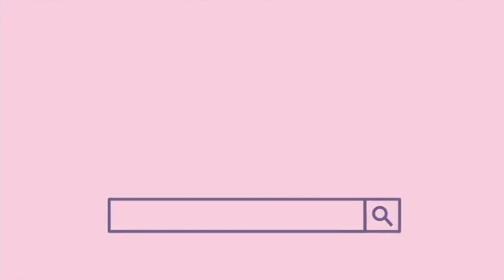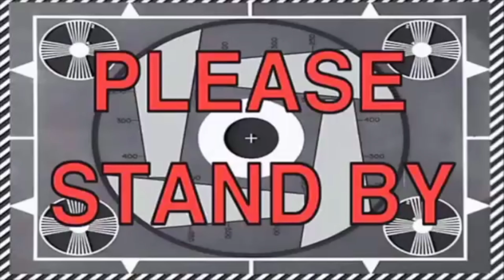EXTREME SMALL MINIMALIST BEDROOM MAKEOVER | FULL BEDROOM TRANSFORMATION + LAGOS ROOM TOUR 2021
Finally, an extreme makeover of my small Lagos Minimalist Bedroom.
In this video I do a full bedroom cleaning, decluttering, transformation and tour of my small bedroom in Lagos Nigeria.

SHOP THE ITEMS USED/SEEN IN THIS VIDEO:
Handheld Tripod
Godox softbox
Pampas grass
Iphone X 256g
Iphone 12 pro max

Sony zv1 Digital Camera and Vlogging Kit
Neewer Bi-colour 660 LED light
Godox softbox
Macbook Pro 15 inches
Lacie Hard drive
Ipad 7th gen
Final cut Pro Editing Software

July Book Recommendation: Think and Grow Rich by Napoleon Hill

Xoxo💋